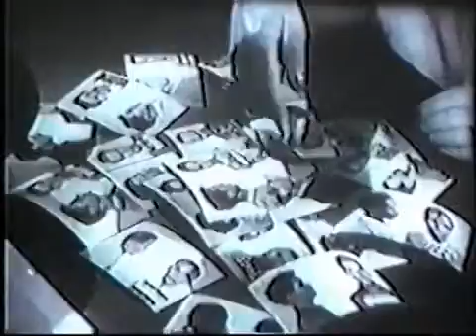Tightrope S01E19 Cold Ice